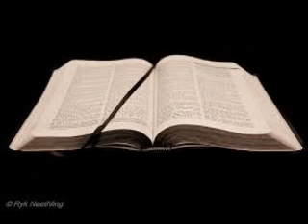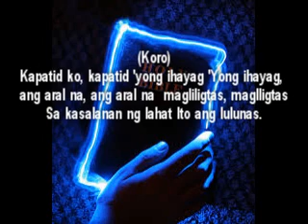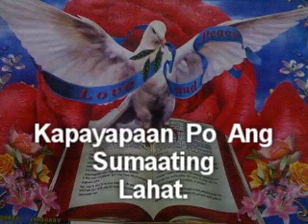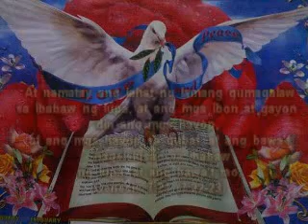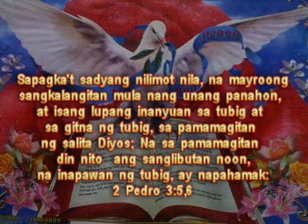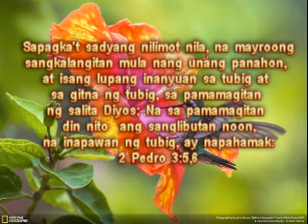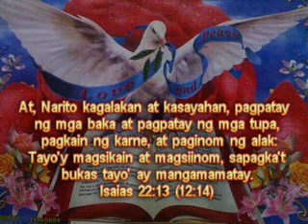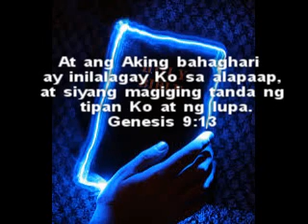IGLESIA NG DIYOS KAY KRISTO HESUS : PAGSAMBA : LINGGO : DISIEMBRE 18, 2016.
IGLESIA NG DIYOS KAY KRISTO HESUS : (1 TESALONICA 2:14 : HEBREO 10:19-21) : BANAL NA PAGSAMBA : LINGGO : DISIEMBRE 18, 2016. LAHAT PO AY INAANYAYAHAN.